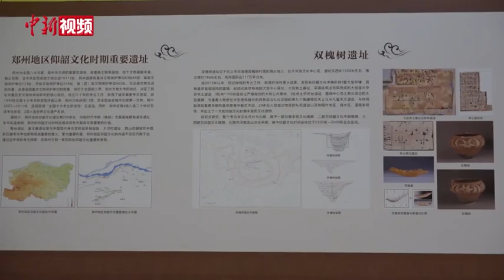中国河南发现5000多年前河洛古国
5月7日，河南郑州巩义双槐树古国时代都邑遗址考古重大发现新闻发布会在郑州举行。经过连续多年考古发掘，专家确认双槐树遗址是距今5300年前后的仰韶文化中晚期巨型聚落遗址，并获专家们命名为“河洛古国”。